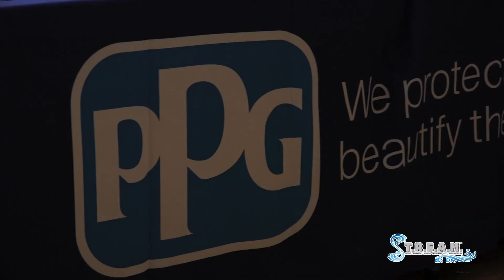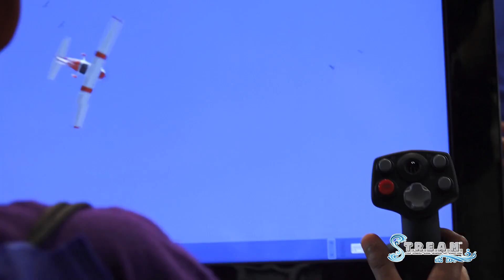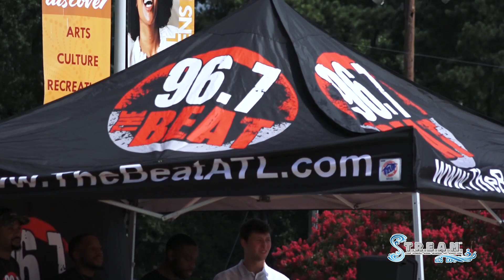S.T.R.E.A.M. Kids Expo